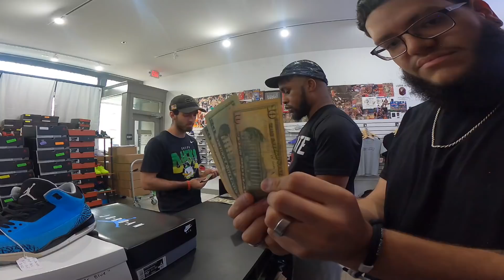He Sold Travis Scott 1s For Child Support?!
In this video; I show all my buys, sales, & trades for Friday, 06/04/2021 at the shop! Henry & Ronny ran the shop while Bo & I were in San Diego! Someone sells us some brand new Travis Scott 1s!